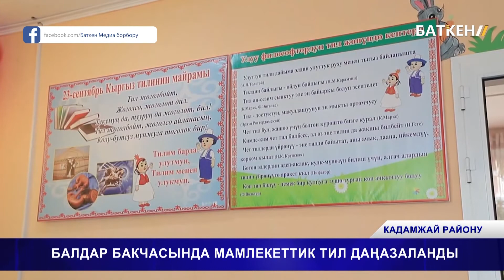БАЛДАР БАКЧАСЫНДА МАМЛЕКЕТТИК ТИЛ ДАҢАЗАЛАНДЫ